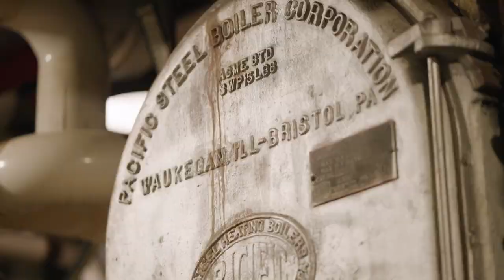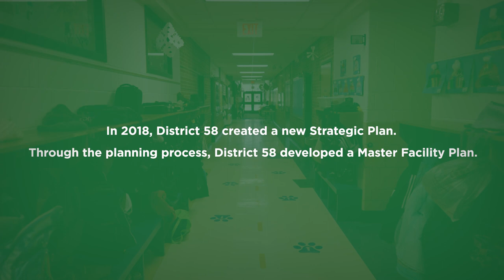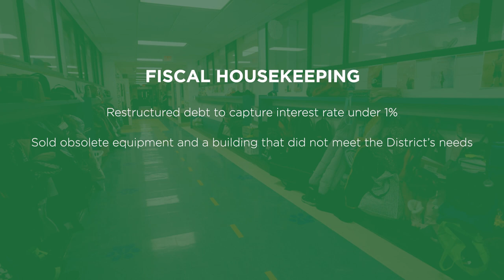District 58 Facilities Part 1: District 58's Facility Needs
This video introduces viewers to District 58's 11 elementary and two middle schools and explains why District 58 has so many facility needs and how the district is addressing these needs.